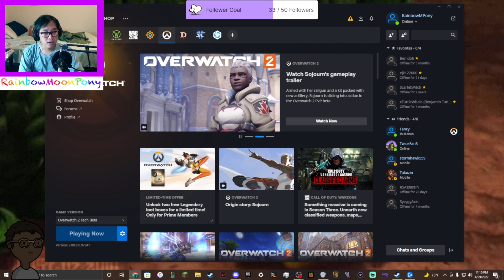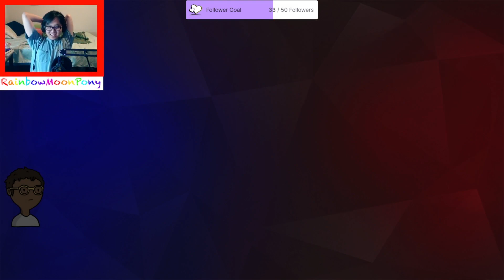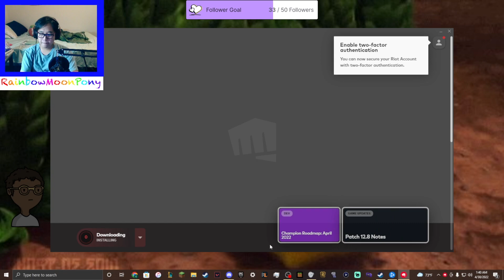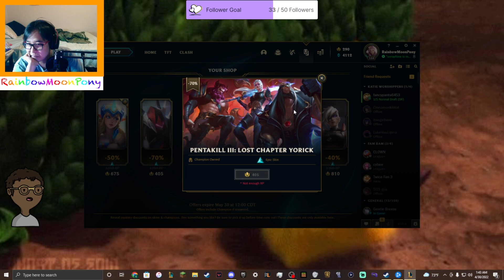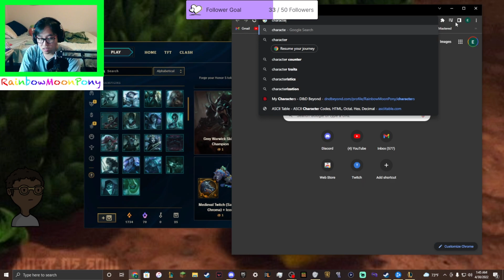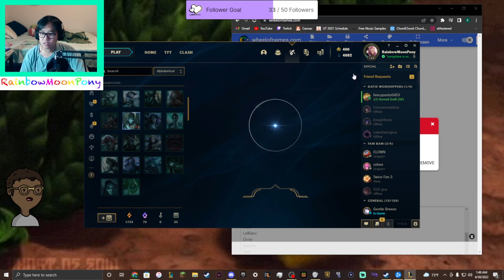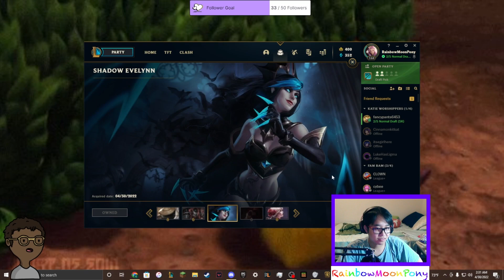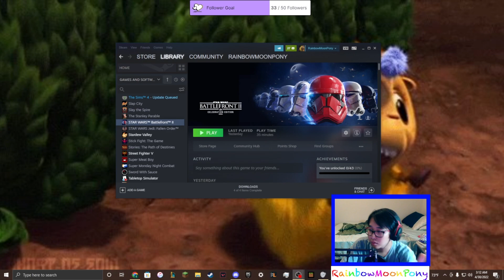[4/29/22] pew pew